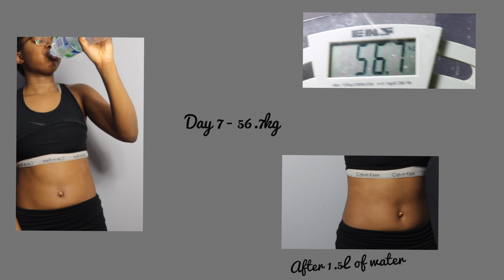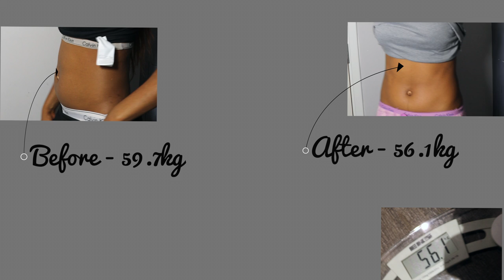HOW TO LOSE WEIGHT FAST WITH WATER | Water Challenge | Halima Kasumu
So I drank 14 gallons of water and let me just say I'm out of words!! I lost 3.6kg/ 8 pounds from drinking water alone without working out or eating clean. Now imagine what would happen if I eat my veggies and get myself to the gym?